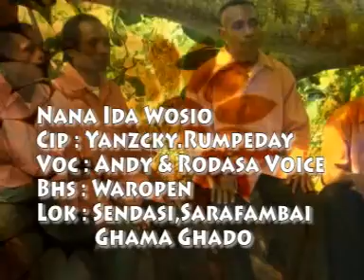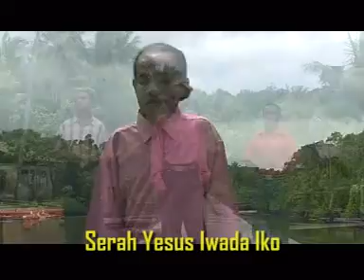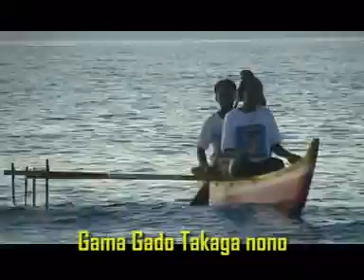papua christian songs nana ida wasio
upload pampongyana